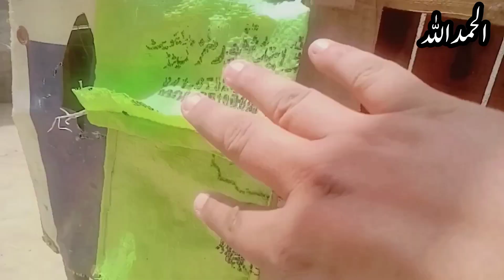Aseel hen attack on chicks| hens kill the chicken| broody hen expire aseel chicks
Iss channel me birds ya aseel ke bare me apko all maloomat di jayn g ..

Aseel hen attack on chicks| hens kill the chicken| broody hen expire ase chicks